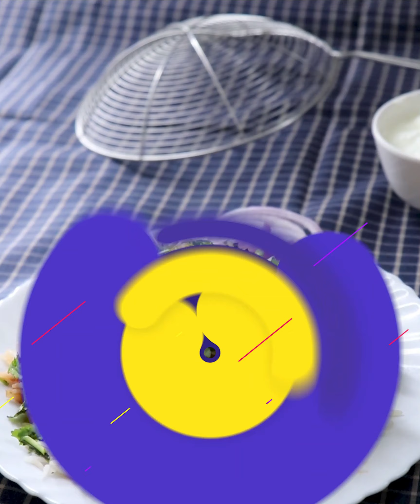Dum Mattar Paneer Pulao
A twist to the regular pulao!

Presenting to you matar paneer dum pulao.

Ingredients of the recipe:

Ginger garlic chilli paste 1 tbsp
Boiled peas 1 cup
Paneer 1cup
Boiled rice 2 cup
Biryani masala 1tsp

Happy slurrrping :)